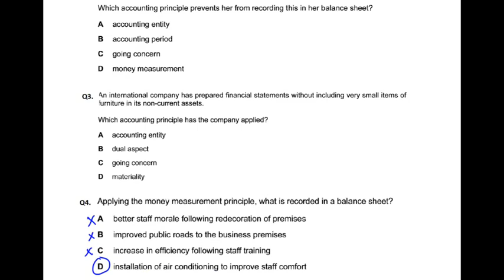Accounting Concepts - MCQ - Q4